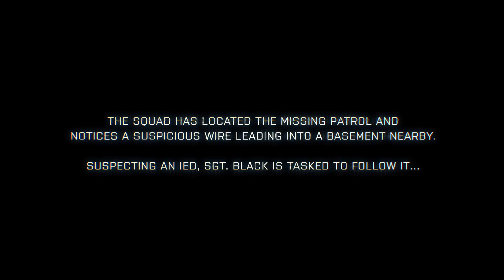Battlefield 3 "Fault line Episode 3 - Get that Wire Cut" Gameplay Trailer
"Get that Wire Cut!" refers to the fact that Sgt. Black in this episode needs to disarm a bomb. Episode III starts with Sgt. Black crawling through a ventilation shaft, melee fighting an enemy in a basement, disarming a bomb, then exiting onto the streets for a massive shootout with multiple enemies and supporting friendly troops.